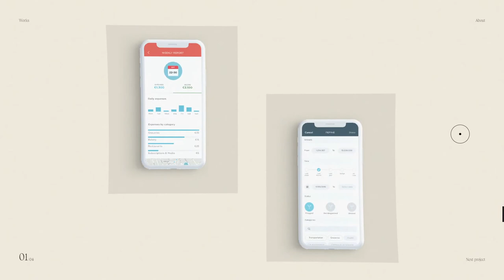Emanuele Milella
Emanuele Milella By Emanuele Milella From Iceland
Portfolio of Emanuele Milella. Creative Director & Interactive Designer.